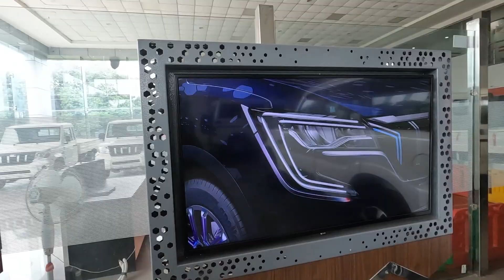Taking Delivery of our new car XUV 700 AX7 | BHAIKO ZONE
hit likes.

lots of  ❤️

xuv700 delivery
mahindra xuv
mahindra xuv700
mahindra xuv300
mahindra xuv 200 new model 2023
mahindra xuv400
xuv700 delivery video
xuv700 a 7 luxury
xuv700 delivery date
xuv 700
new car
travel vlogs
xuv 700 new model 2023
xuv700 ax7
xuv700 ax7 diesel automatic
xuv700 टॉप मॉडल
xuv700
xuv300
xuv 500
xuv400
xuv700 automatic driving